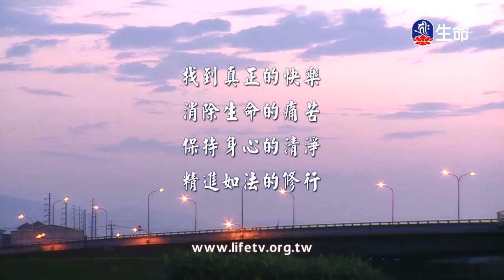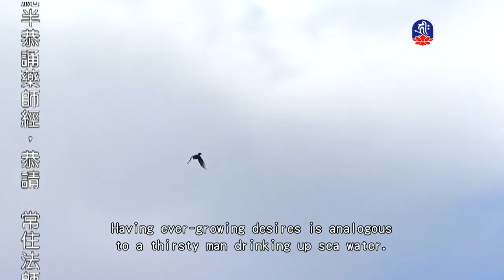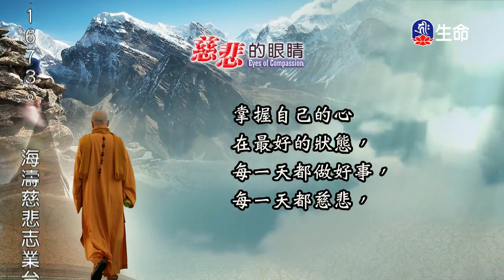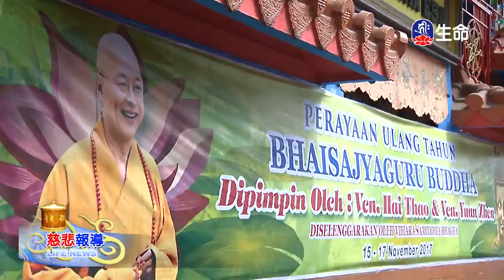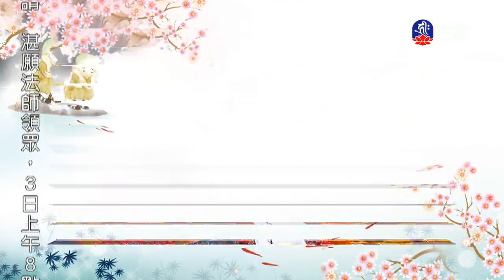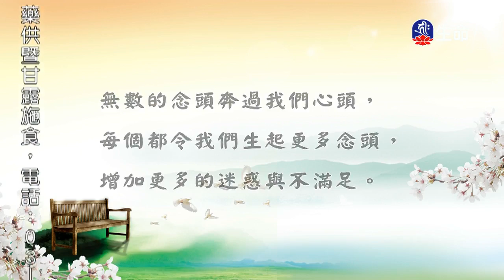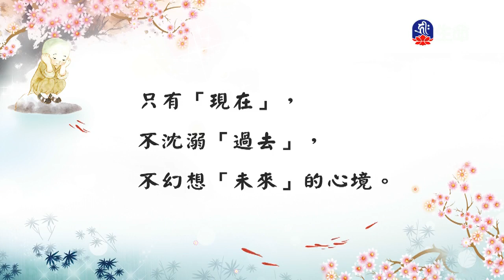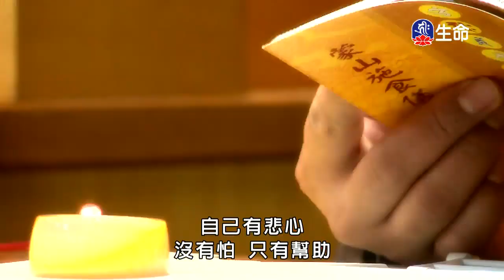慈悲的眼睛(3)、慈悲⼼法語(48)_慈悲的眼睛、慈悲⼼法語（lifetv_20171129_23:00）